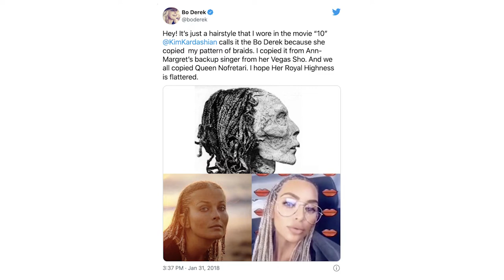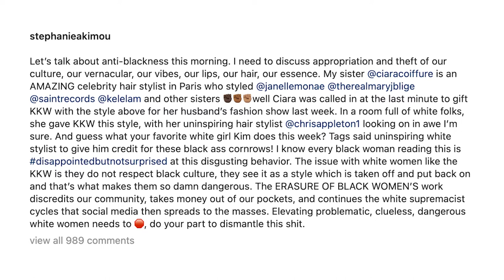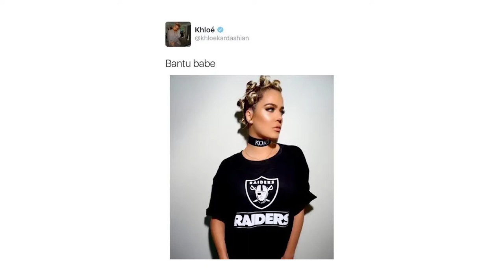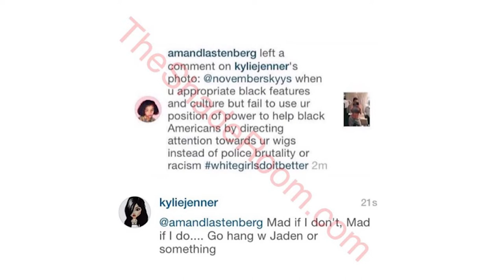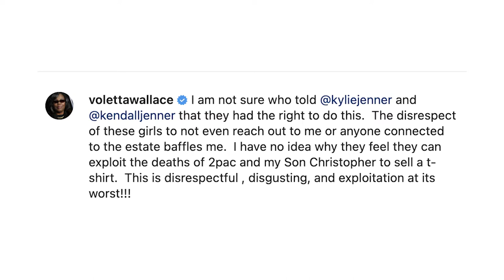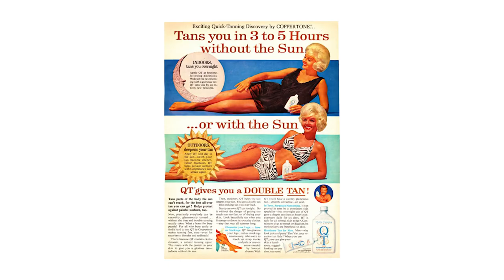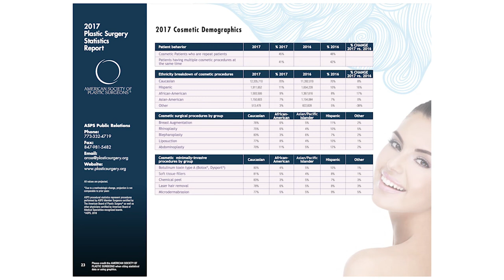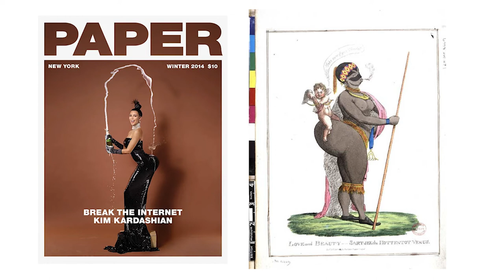BLACKFISHING, BBLS, AND THE KARDASHIAN EMPIRE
In this episode we discuss all the ways that the Kardashians have utilized Black culture and aesthetics to rise to fame. We also get into the controversy of BBL's, skin tanning and bleaching, and more. Enjoy our conversation!